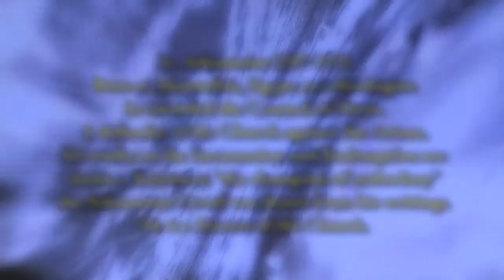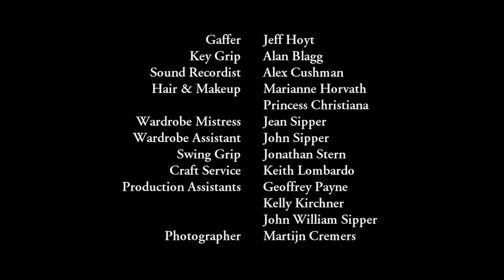SAINTS SPEAK: St. Athanasius (Holy Repentance)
From heaven, in his own words, St. Athanasius shares the amazing forgiveness of God in his own life.